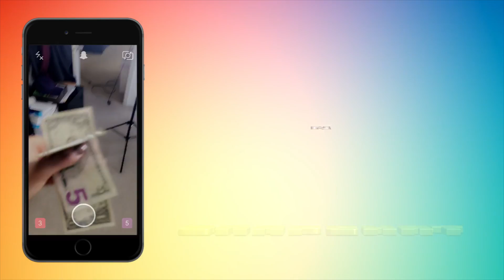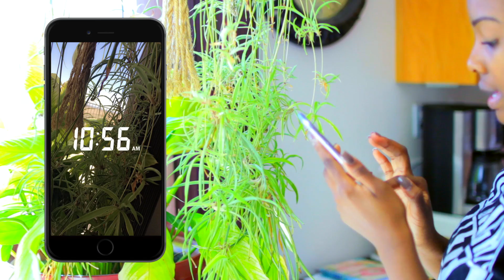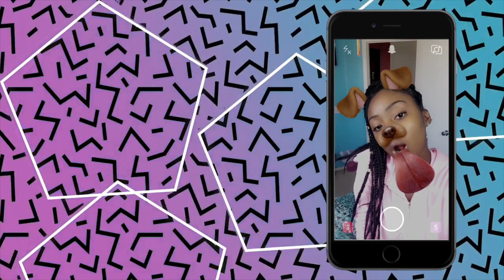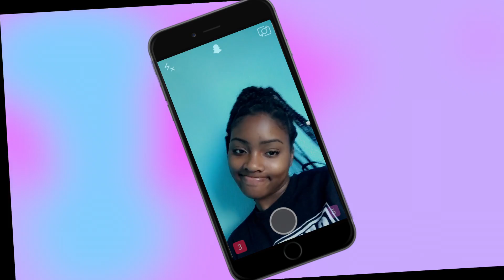Types Of People On Snapchat!!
Ξ O P E N    M E   &   S U B S C R I B E Ξ∷ ∷ ∷ ∷ ∷ ∷ ∷ ∷ ∷ ∷ ∷ ∷ ∷ ∷ ∷ ∷ ∷ ∷ ∷ ∷ ∷ ∷ ∷ ∷     ◆◇☼☾Follow Me☽☼◇◆
  ⋮Snapchat ➳ Niaaahh
  ⋮Pinterest  ➳ Niaalovee
  ⋮Tumblr ➳ Niaakisses
  ⋮Twitter➳ Niaalove1 (NEW ACCOUNT)
◆◇☼☾Info☽☼◇◆
  ⋮Software: Final Cut Pro
  ⋮Credits to Gabrielle Marie
SONGS:
mexiko dro x playboi carti type beat
Vincent - No Mercy
BTFU
Mura Masa - Lotus Eater (Avance Edit)
buddha love
glamourous
pop that
        ▲Love, Niaa▲